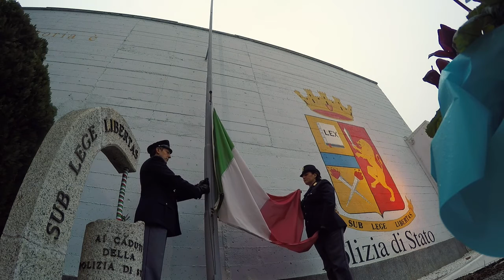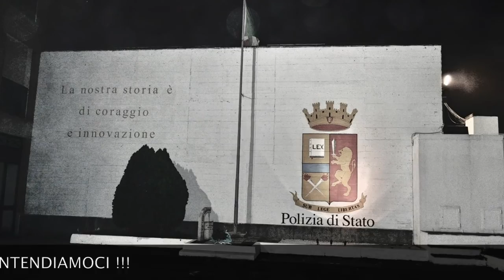26° Corso 9° ciclo VICESOVRINTENDENTI ore 8 00 ALZABANDIERA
30 anni dopo ..l'ultimo alzabandiera ...brividi .grazie ai 194 colleghi per questa meravigliosa esperienza